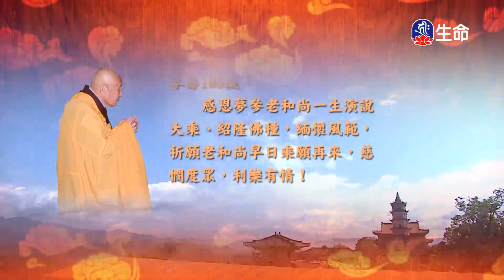華嚴經-入法界品(45)夢參老和尚-2_長老法語_(lifetv_20231009_13：30)